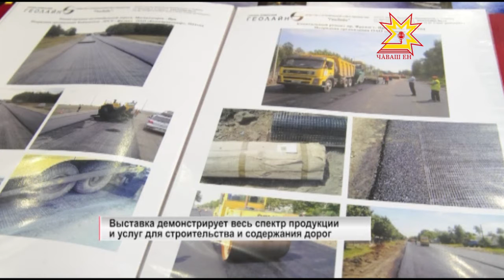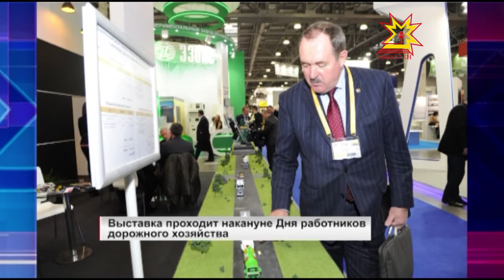Михаил Игнатьев принял участие в Международной выставке-форуме "ДорогаЭкспо-2016"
Дороги Чувашии могут стать лучше. В Москве в эти дни работает Международная специализированная выставка-форум «ДОРОГАЭКСПО».  В ее работе принимает участие Глава Чувашии Михаил Игнатьев, министр транспорта и дорожного хозяйства Михаил Резников, представители предприятий отрасли.